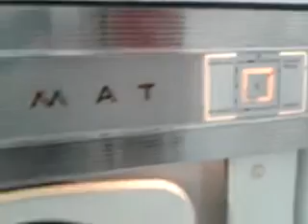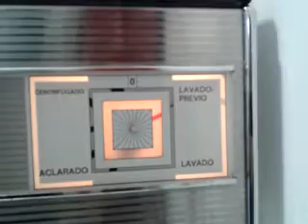AEG Lavamat Deluxe (1969?): Delicates 30º (1/2)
Start of mainwash